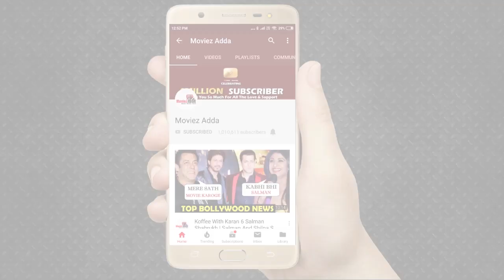Bigg Boss 13: Madhuri Dixit Joins Salman Khan | Dabangg 3 Music Before The Trailer Launch